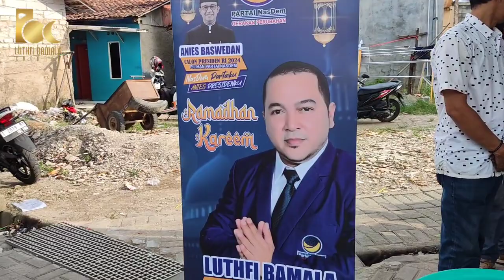Ternyata Emaknya Gak Mau Nikah Lagi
Ya banyak keseruannya saat melakukan kegiatan Safari Ramadhan Dan banyak juga ceritanya semoga ini bisa menjadi cerita baik untuk kita semua Aamiin